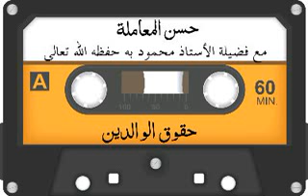Le bon comportement du 14/12/2020 : les droits des parents avec Oustaz Mahmoud Ba H.A